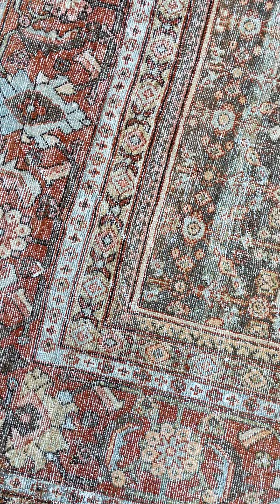Green-fielded Mahal (12x16)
Passerine takes videos of its rugs to help customers buy with confidence from afar.